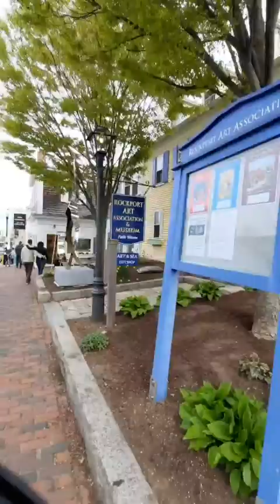Rockport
Passeggiata a Rockport, una graziosa città di mare che si affaccia sull'oceano Atlantico 💕